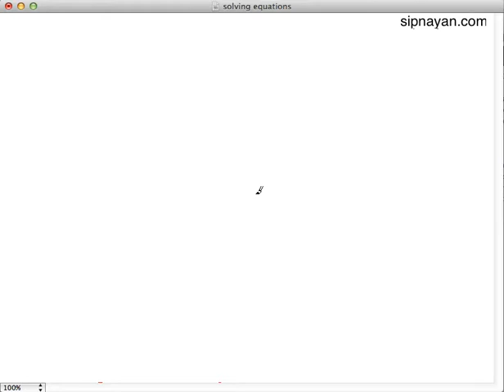How to Solve Equations Part 3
A Tagalog math tutorial on how to solve equations.